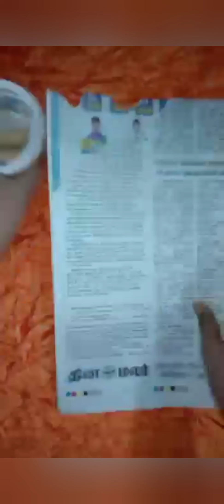curd cup craft|craft with sanal|craft with jute rope|craft for kids|easy craft|simple|diy